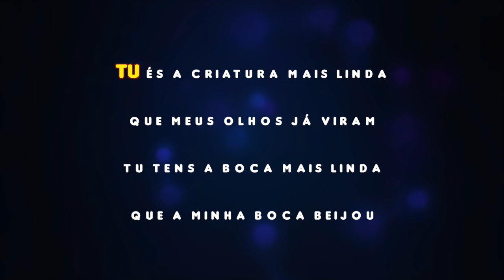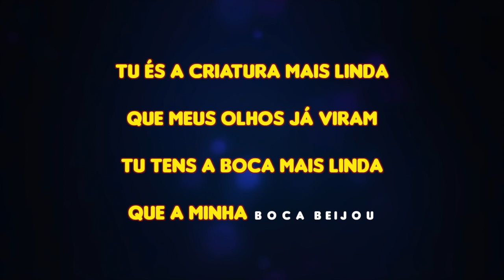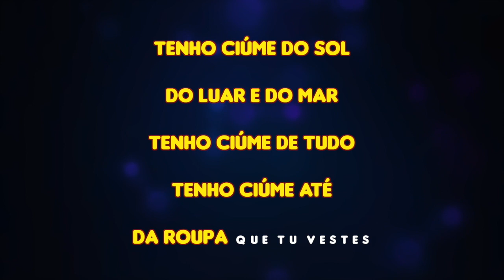Karaokê - Tenho Ciúme de Tudo - Chitãozinho & Xororó 🎤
🎵 Toque Acordeon Como Você Sempre Sonhou
Curso On Line...

✔ Ajude nosso Canal:
Compartilhe;
Comente;